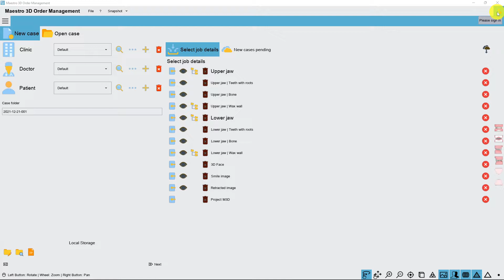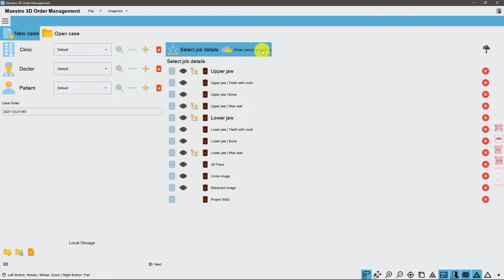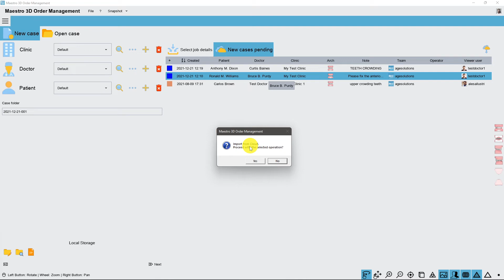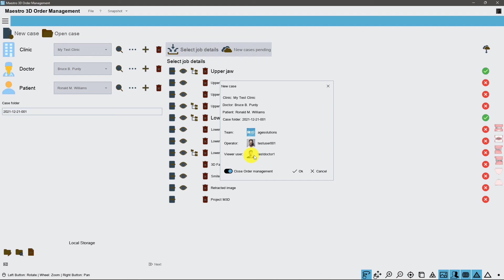Maestro 3D | Dental Studio | Creare un nuovo caso da una richiesta di un nuovo caso sul cloud